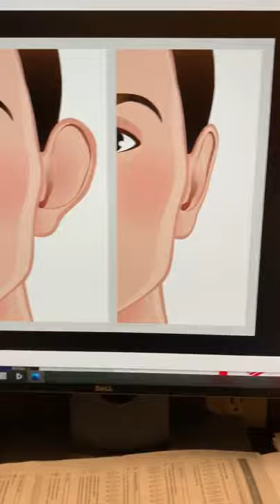N95 Mask Side Effect - Otoplastia